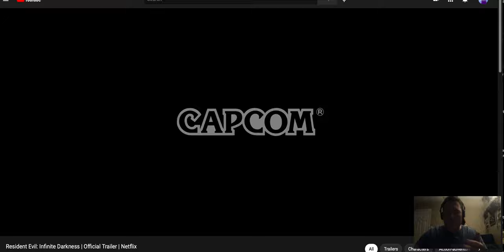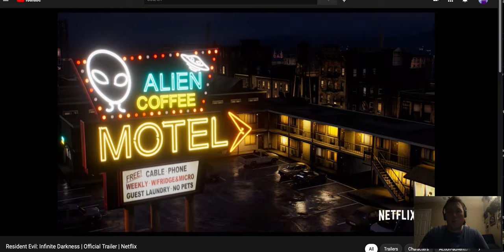Resident Evil: Infinite Darkness Official Trailer Netflix REACTION